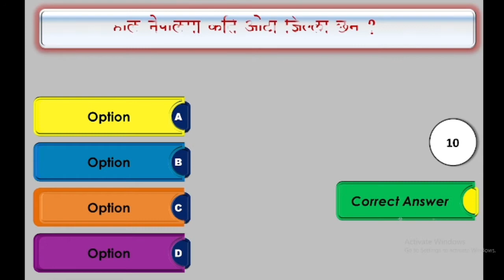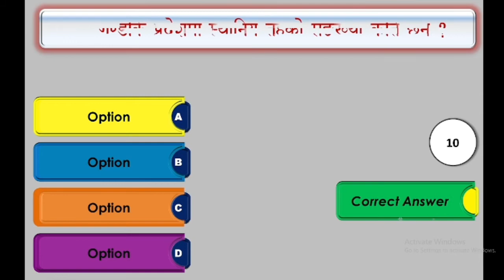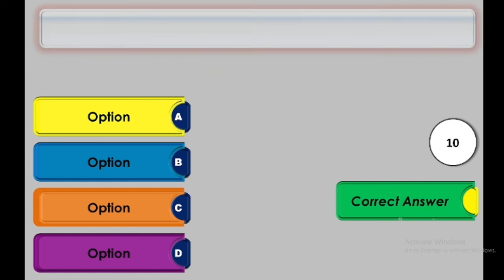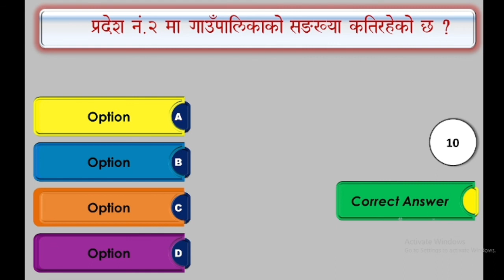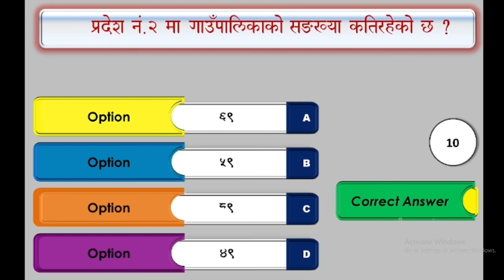लोक सेवा आयोग नेेपाल | नेपालको स्थानिय तह,गाउँपालिका सम्बन्धि जानकारी | लोक सेवाको तयारी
लोकसेवा आयोग नेेपाल | नेपालको स्थानिय तह,गाउँपालिका सम्बन्धि जानकारी | लोक सेवाको तयारी | लोक सेवा आयोग नेपालको generalknowledge knowledge को नमुना प्रशोतर सामान्यज्ञान लोकसेवा